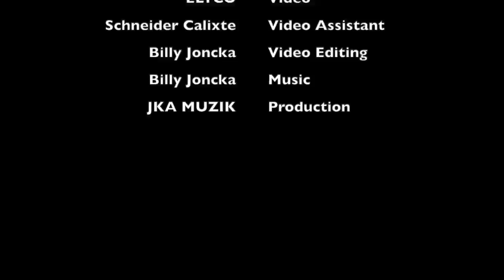What shall I render Cover | Kisa m ta ofri | "Bloone" | JKA Muzik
Lead & BGVs: Blot Philomene "Bloone"
Videographer: Franco E. "ELYCO"
Music & Video Editing: JKA MUZIK